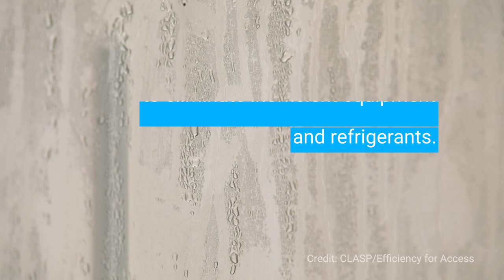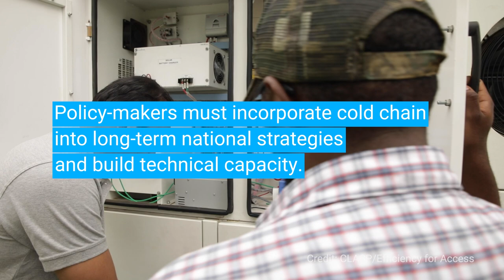How can we make our cold chain systems more sustainable?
A new report by UNEP and FAO outlines how we can achieve sustainable food cold chains worldwide, for healthier people and a healthier planet.